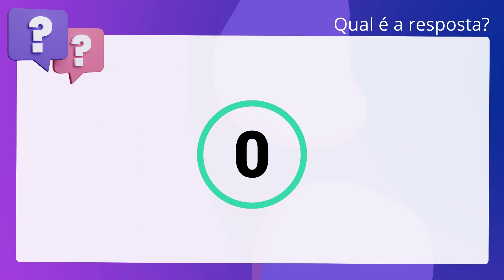QScon Direito: [Art. 10, Dec. 1.901/96] Texto de Lei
Art. 10, Dec. 1.901/96 | Texto de Lei

O Grupo Mercado Comum é o órgão executivo do Mercosul.

Gabarito: Verdadeiro